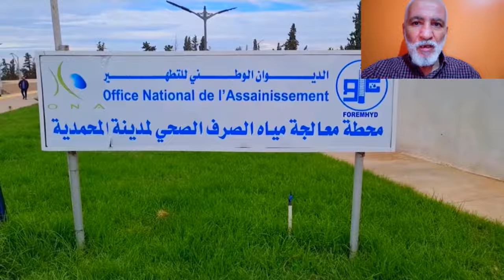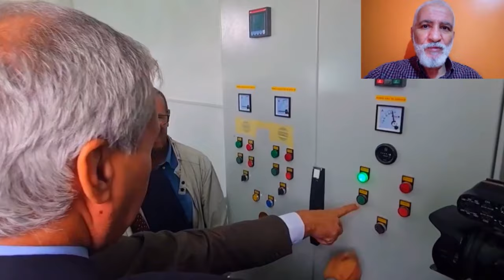تابعو عملية تدشين محطة تصفية المياه المستعملة بالمحمدية ولاية معسكر NEw MASCARA EPURATION STATION